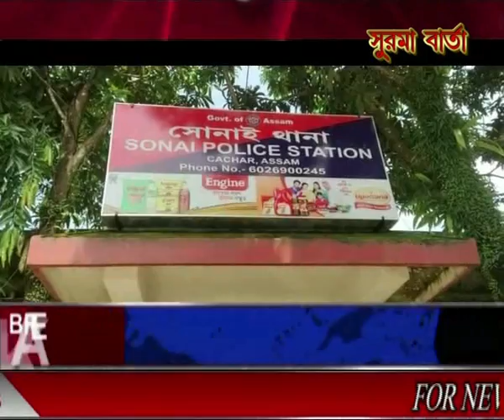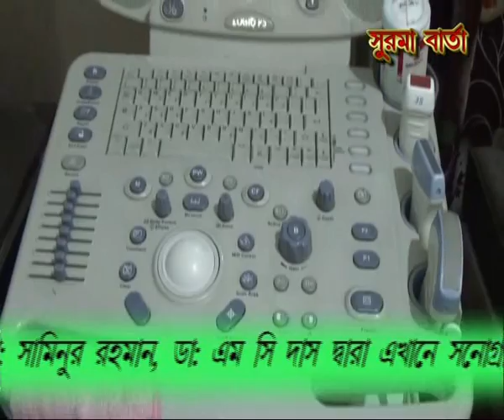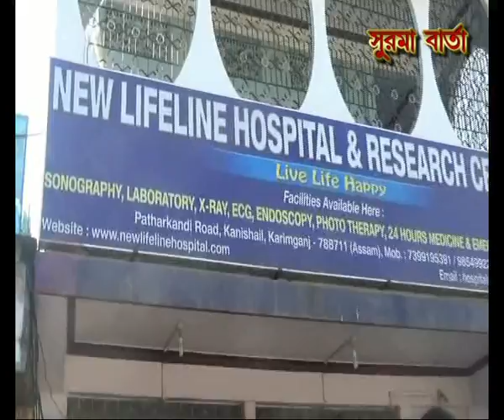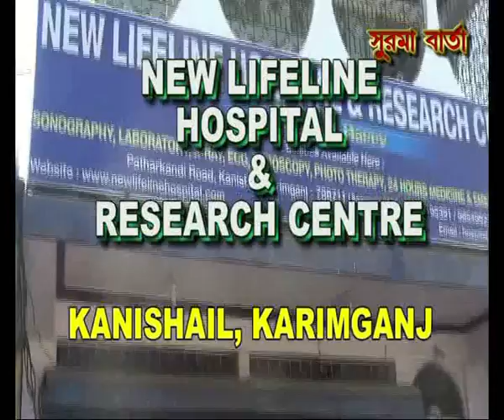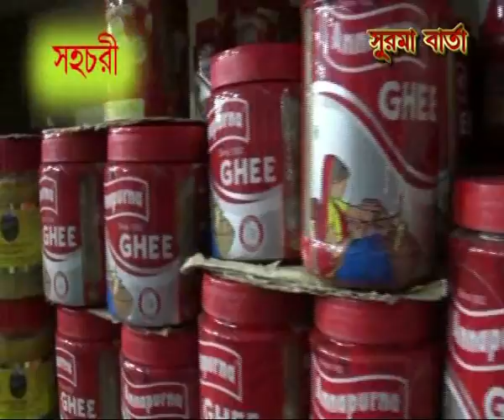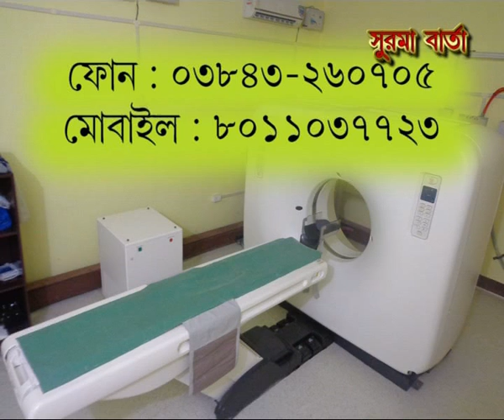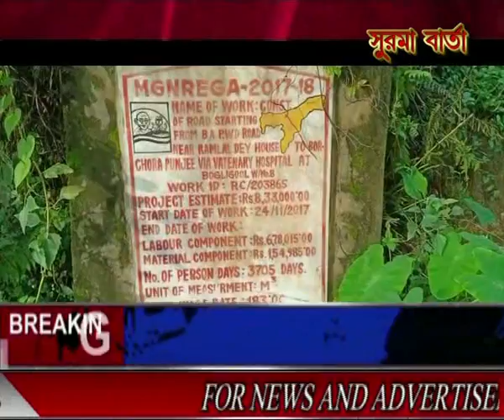SURMA BARTA 11 09 2020